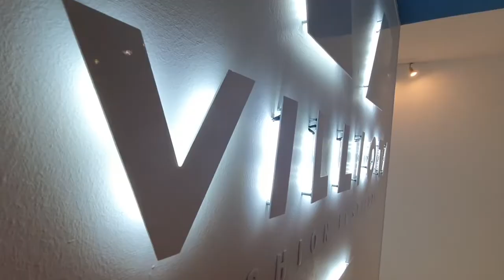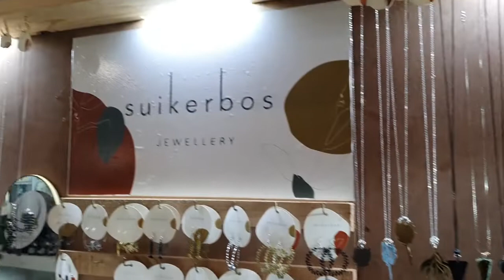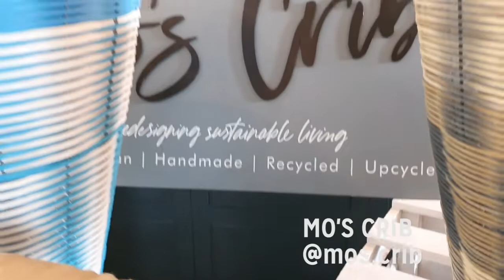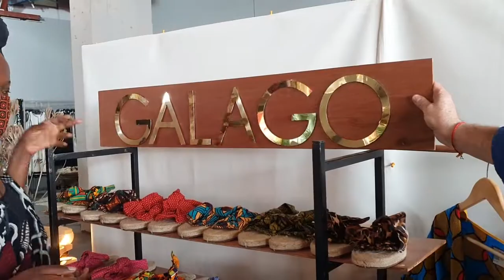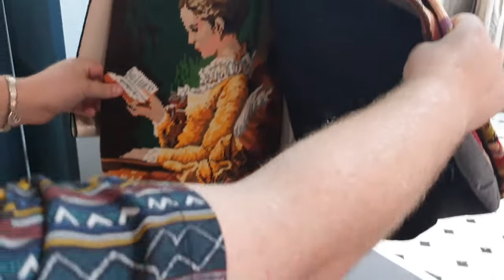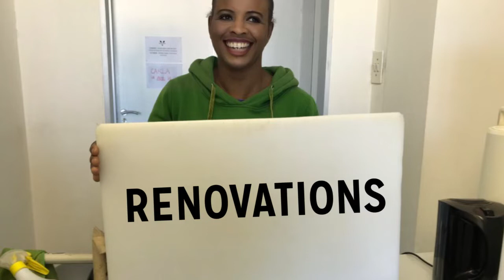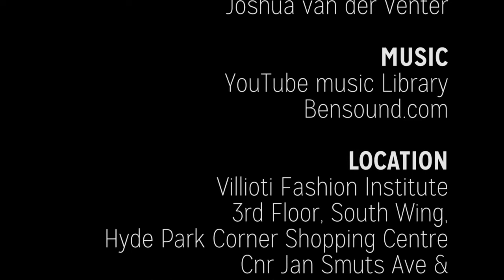Proudly South African - Ep. 5 Growing Fashion Villioti UNPICKED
Welcome to Growing Fashion Villioti Unpicked - Proudly South African Kamers Makers Special

Kamers Makers is here and what a pleasure it is looking at all of the beautiful things made by the people of our country. Support local talent, buy proudly South African products.
Take a moment to browse the KM website and make some plans to pop in to Hyde Park for a little retail therapy.

In this episode we also take a walk around our new part of the campus, guided by Vanessa. The renovations are happening and we are so excited to see the outcome.

New Episodes up every Friday.
Don't keep it to yourself, let us know what you want to see too.

You can do so by either becoming one of our Patreons or you can donate directly  with the following banking details for the Fashion Education Foundation which is based in Cape Town.

Fashion Education Foundation Banking details:
Fashion Education Foundation
Nedbank
Branch number: 123209
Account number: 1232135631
Swift code: NEDSZAJJ

Address: 16 Surcingle Avenue, Hout Bay, 7806, Western Cape, South Africa

Please use your name followed by "YouTube" as a reference for tracking purposes or if you would like to sponsor someone specifically you can use your name followed by "The persons name."

From all of us at Villioti